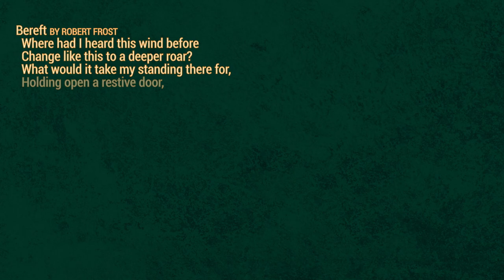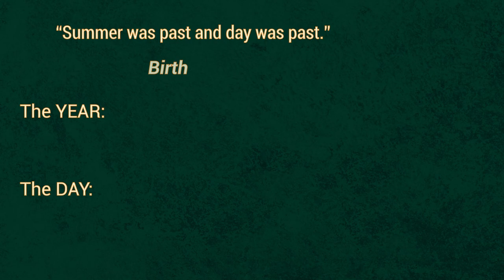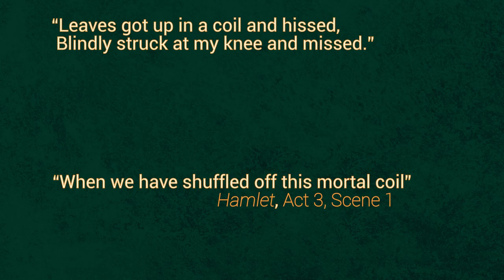Bereft by Robert Frost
Bereft by Robert Frost -- analysis and commentary